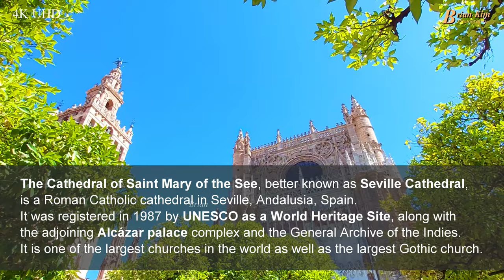Seville Cathedral, 세비야 대성당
세비야 대성당(Catedral de Santa María de la Sede)은 스페인 안달루시아 세비야에 있는 로마 가톨릭 대성당이다. 1987년 UNESCO에 의해 세계문화유산으로 지정되었으며, 스페인의 주교좌 성당이기도 하다. 세비야 대성당은 세계에서 10번째로 거대한 성당이며, 가장 거대한 규모의 고딕 양식 성당이다.
16세기 완공된 이후, 세비야 대성당은 수 천년 동안 가장 거대한 성당이라는 명예를 지니고 있던 아야 소피아를 제치고 세계에서 가장 거대한 성당으로 떠올랐다. 대성당은 11,520평방 미터의 면적을 차지하며, 고딕 양식으로 지어진 부분의 길이는 약 126m, 너비는 약 76m이며, 그리고 첨탑의 최고 높이는 42m이다. 특히 세비야 대성당의 종탑인 히랄다 탑은 104.5m의 높이를 자랑하기도 한다.
세비야 대성당은 1478년에 페르난도 2세와 이사벨 여왕의 유일한 아들이었던 아라곤의 후안 왕자가 세례를 받은 곳이기도 하며, 카스티야의 페르난도 3세, 알폰소 10세와 같은 군주들의 유해를 안치하고 있기도 하다. 추기경의 경우에는 후안 드 세르반테스 추기경, 페드로 곤잘레즈 데 멘도자 추기경 등이 묻혀있으며, 유명한 모험가 크리스토퍼 콜럼버스와 그의 아들도 이 곳에 유해가 안치되어 있다.